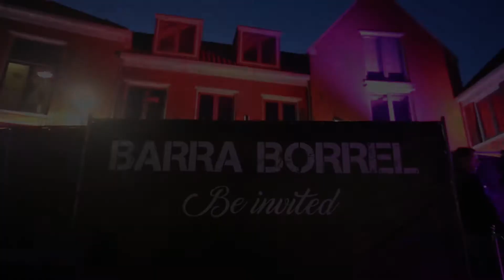Barra Borrel aftermovie augustus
2nd Summer Edition Barra Borrel bij Barra Y Mas in Spijkenisse! Elke 3e vrijdag van de maand organiseren wij deze unieke borrel. Gastenlijst verplicht als even de dresscode: Casual Chique. Be Invited.